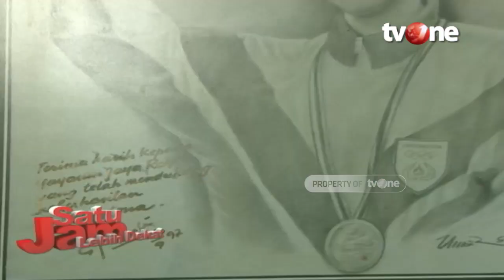Sosok Pelatih Bulu Tangkis Susi Susanti, Pernah Juarai All England Tahun 1968 | Satu Jam Lebih Dekat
Jakarta, - Lucia Francisca Susy Susanti Haditono, lahir di Tasikmalaya, Jawa Barat, 11 Februari 1971. Susi adalah seorang pemain bulu tangkis Indonesia.
International Badminton Federation (sekarang Badminton World Federation) pada bulan Mei 2004 memberikan penghargaan Badminton Hall Of Fame kepada Susi Susanti. Pemain Indonesia lainnya yang memperoleh penghargaan Hall Of Fame yaitu Rudy Hartono Kurniawan, Dick Sudirman, Christian Hadinata, dan Liem Swie King.
Ia juga menerima Tanda Kehormatan Republik Indonesia Bintang Jasa Utama pada tahun 1992.